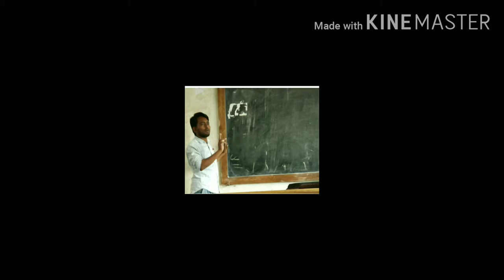Microwave oven introduction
Nami